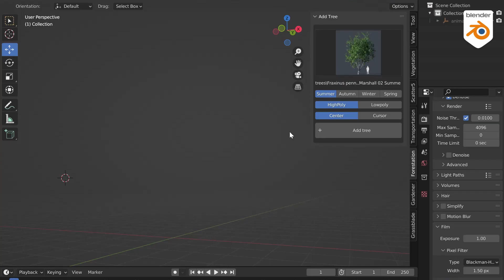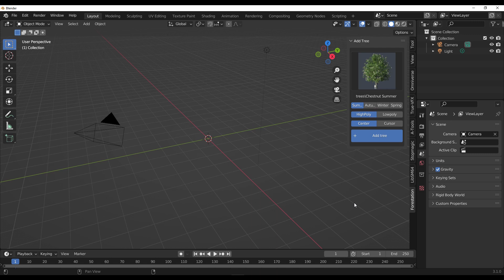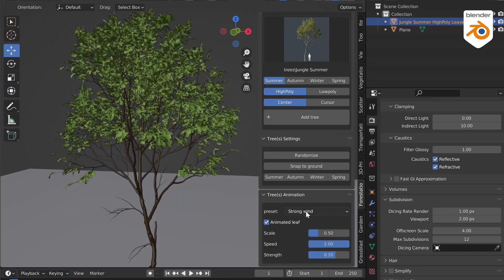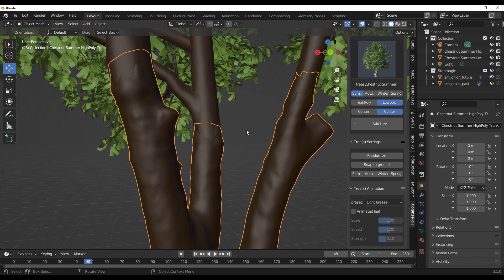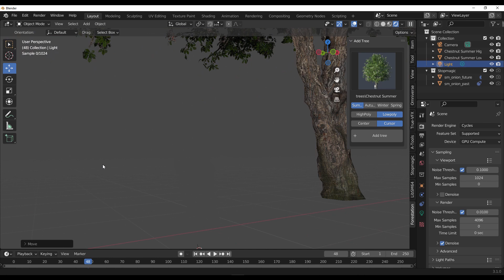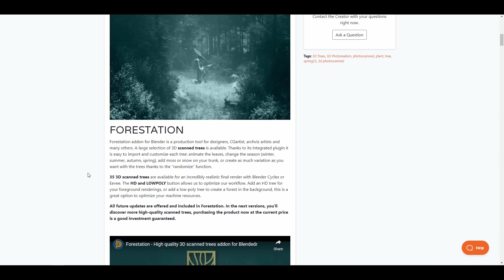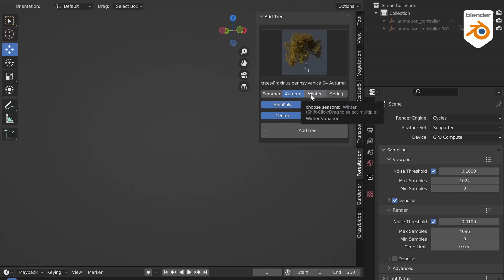Blender 3.x - Forestation Addon!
**Artworks used on thumbnails are to support artists using the principle of third-party tools discussed within the video.